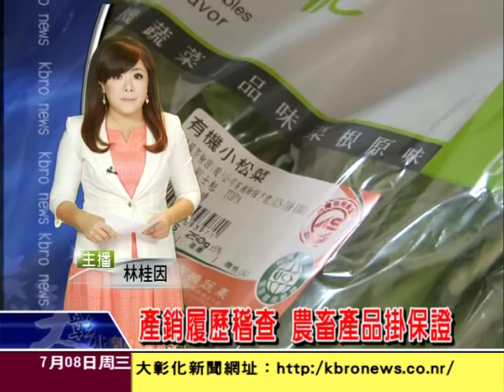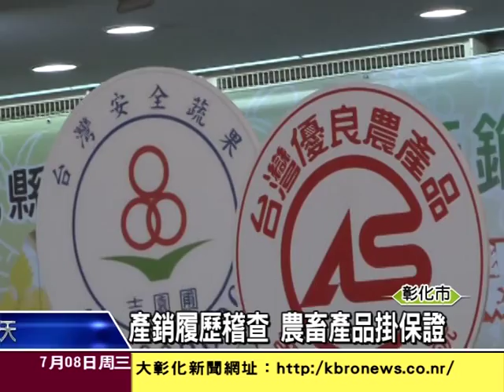1040708產銷履歷稽查 農畜產品掛保證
維護消費者食的安全與健康，讓彰化的農畜產品成為品質的保證，彰化縣政府召集農糧署、縣府法制處、消保官與農業處等單位，組成「有機農產品及有機農產加工品聯合稽查小組」，讓消費者安心選購彰化優質的農特產品，增加農民收益。